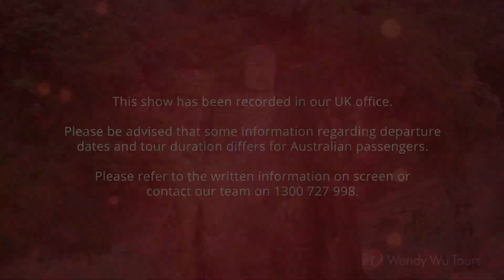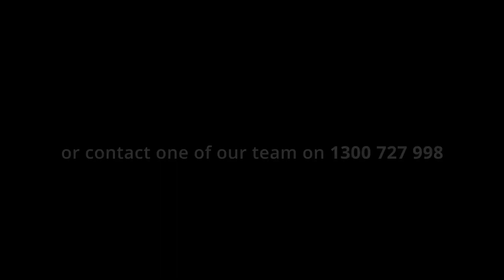Christmas Collection Video - Wendy Wu Tours